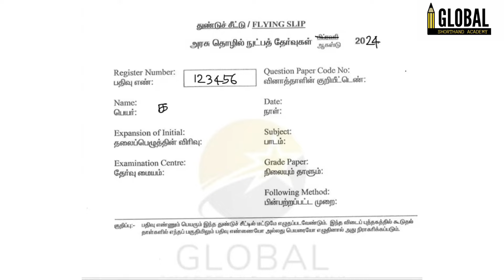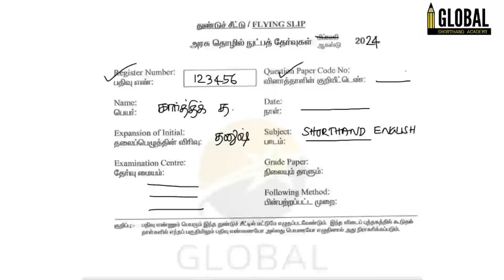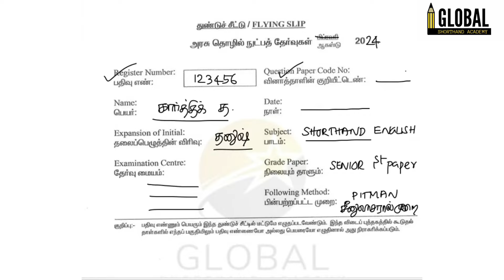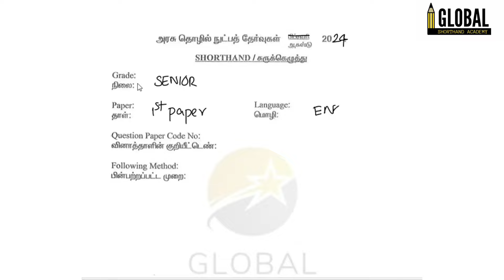SHORTHAND EXAM ANSWER PAPERla FRONT PAGE எப்படி CORRECTah FILL பண்றது? 😃 SHORTHAND EXAM INSTRUCTIONS